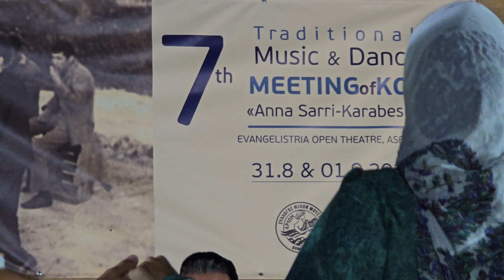Βρεθήκαμε σε παραδοσιακούς χορούς με φορεσιές από διαφορετικά μέρη...στο χωριό Ασφενδιου στην Κώ(1)